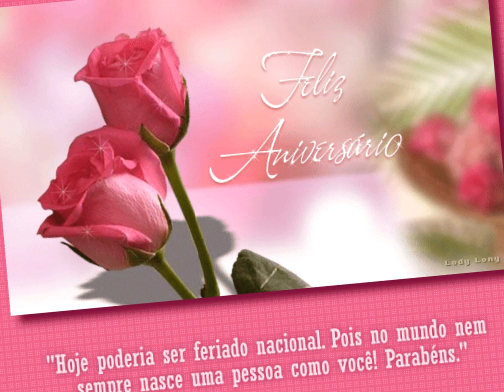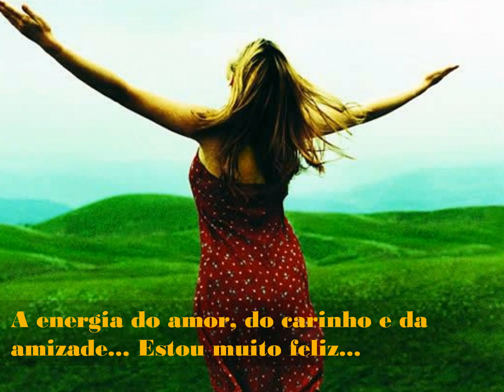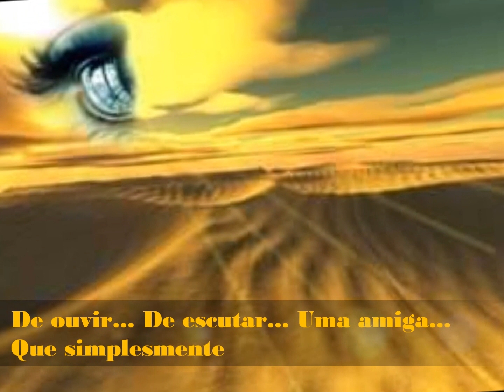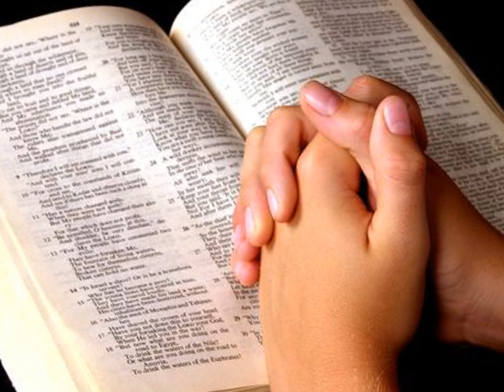Bruna Karla - Eu sei que não estou só para uma amiga de Gustavo para vc Rosa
Bruna Karla - Eu sei que não estou só para uma amiga muito especial de Gustavo para vc Rosa